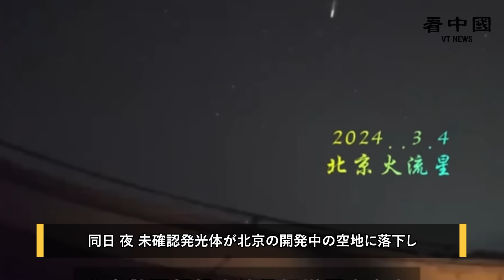天変地異の兆しか？中国で頻発する奇妙な現象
2024年の初めから、中国各地で奇妙な現象が頻発し、広く注目と議論を呼んでいます。

◆関連SNS